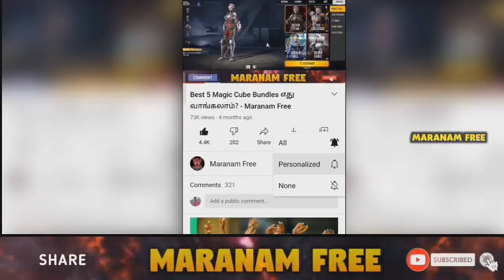40+ New Changes in OB27 Update // OB27 Update in Free Fire Tamil - Maranam Free